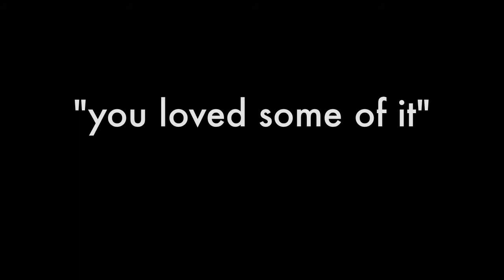Drum Prank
What happens when your drummer is late to the session...